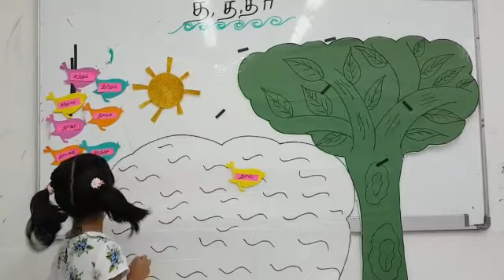Tamil interactive activity